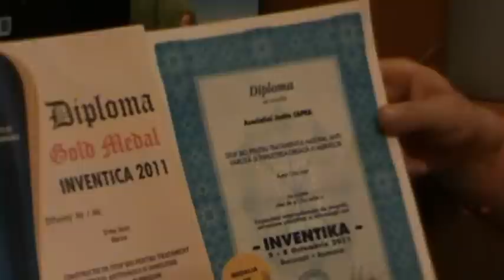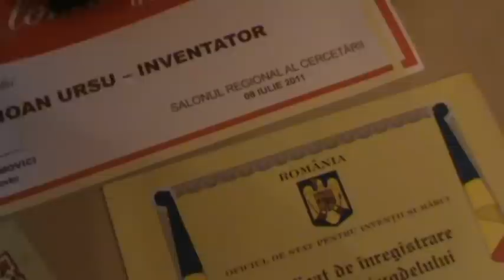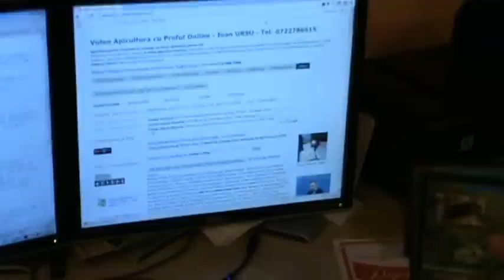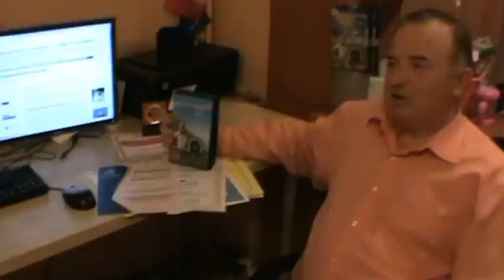2/2 Secretele iernatului de calitate al albinelor in stupi - Sfaturi utile apicultorilor incepatori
- VIDEO APICULTURA cu Proful Online sau cautati pe Google: proful online Ioan URSU

Cristi, fiul meu, a profitat de faptul ca am ajuns o fuga pe la el pentru a filma aceasta discutie utila in special apicultorilor incepatori. El a sintetizat cateva din intrebarile primite pe blogul de apicultura, facebook, youtube, etc si a jucat rolul unui apicultor incepator folosindu-se de aceste intrebari. Astfel a dorit sa stie care sunt secretele unui iernat de calitate pentru ca de acest iernat depinde anul apicol urmator, precum si multe alte aspecte interesante. Speram ca discutia nostra sa va fie utila.

- 2/2 Secretele iernatului de calitate al albinelor in stupi - Sfaturi utile apicultorilor incepatori